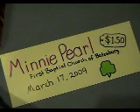Minnie Pearl1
Ann Calhoun performs as Minnie Pearl at First Baptist Church of Batesburg SC, March 17, 2009. Ann made her own costume. Check out those boots! Filmed by Juanita Dale Bedenbaugh